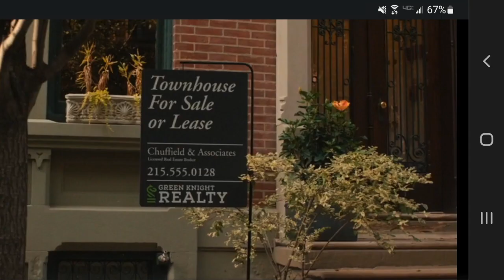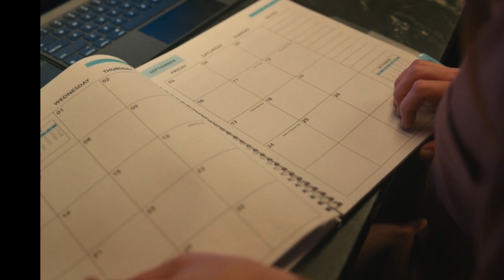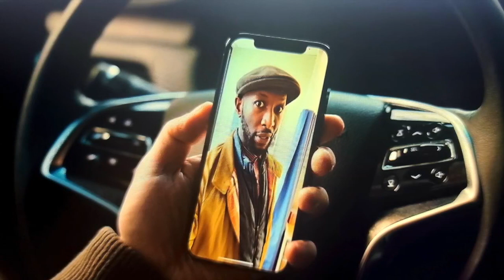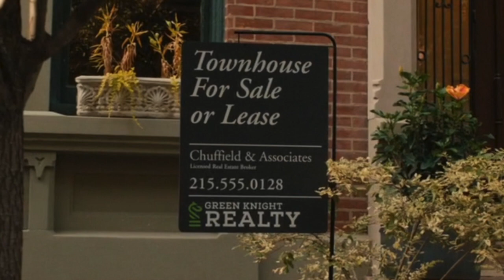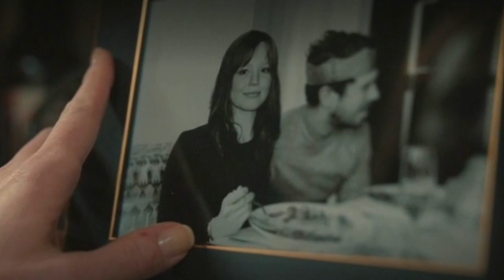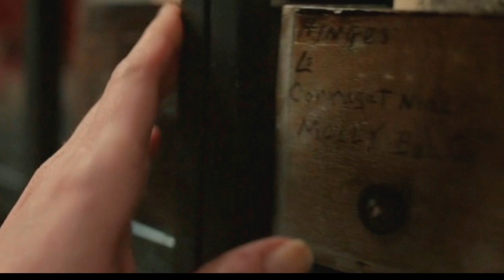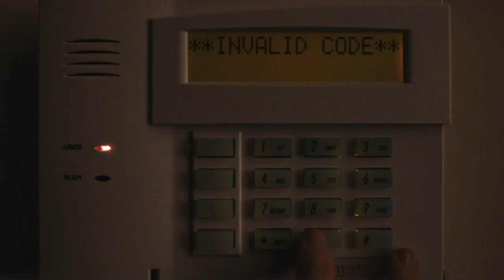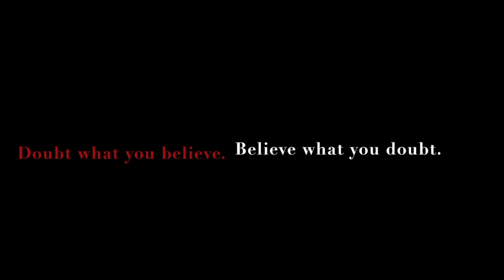Servant Decoded Season 3 Episode 10 Mama Deep Dive Discussion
Hi all! We are so sorry for the delay on this video. I was swamped immediately after we recorded and then was on vacation for 5 days. So I feel terrible for taking so long to post this. But I hope you all enjoy our thoughts on the finale! Let us know how you felt too and any predictions for Season 4. We will be back soon with more content now that the show is in hiatus!